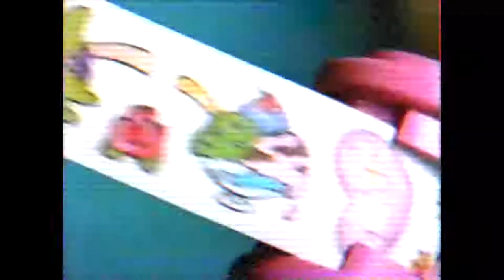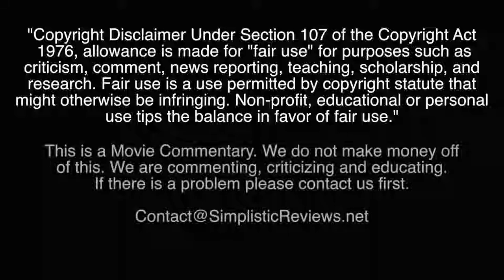(Ep. 115): Hard To Kill - Movie Commentary (without Movie Audio): January 2019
The new year is here and so is a new batch of Simplistic Reviews Movie Commentaries!

We start this new year off with a film from 90's action star and serial eater, Steven Seagal. Which Seagal film? Well, since Steven has a large collection of so bad its good, we figured we get out one of the better Seagal films that also has some of our favorite lines.

Stay warm with the boys from SR on this chilly January Sunday and let's watch some Hard to Kill!
Podcast:
Hard to Kill 1990 ‧ Drama/Thriller ‧ 1h 40m

When police detective Mason Storm (Steven Seagal) uncovers ties among corrupt cops, the mob and charismatic politician Vernon Trent (Bill Sadler), a hit is ordered on his family. During the attack, Storm's wife is killed, and the cop himself is severely injured. After waking up from a years-long coma, Storm, aided by gorgeous nurse Andy Stewart (Kelly LeBrock), slowly gets back on his feet and plots revenge against those who wronged him, particularly the duplicitous Sen. Trent.

Release date: February 9, 1990 (USA)
Director: Bruce Malmuth
Box office: 47.4 million USD
Screenplay: Steven McKay
Music composed by: David Michael Frank